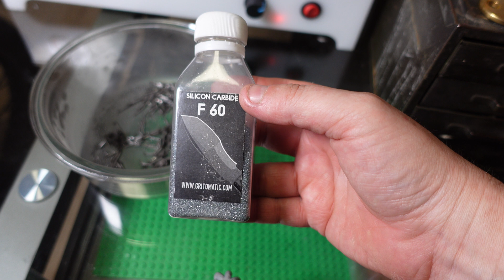My easy way to finish 3D printed parts with no labor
I made a quick video demonstrating a method i use for finishing 3d printed parts of all materials using a magnetic polisher and abrasive media.

I'm currently filming several complex projects where this machine will be used.
thanks